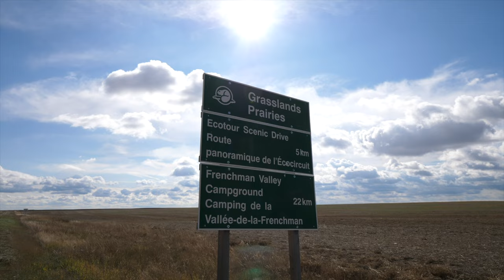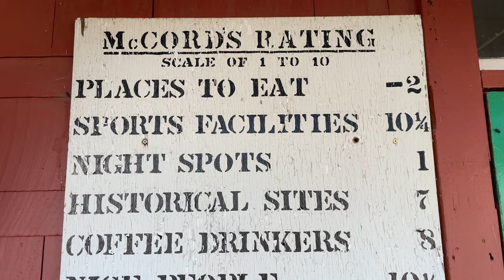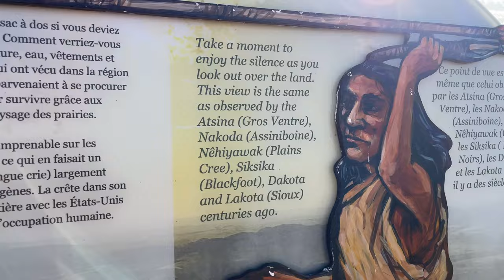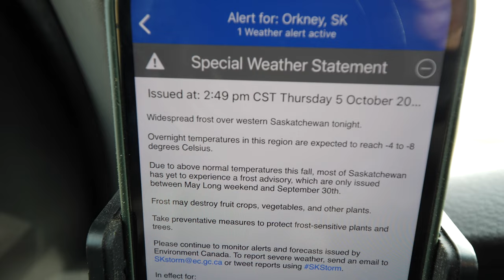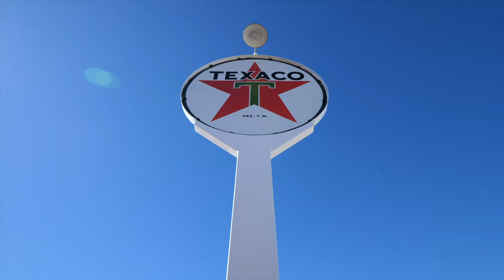Photographing Grasslands National Park in Saskatchewan and exploring old towns and roads.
My third photography road trip to Grasslands National Park in Southern Saskatchewan. East and West Block and back roads explored.

Thanks to Chris Attrel @attrell